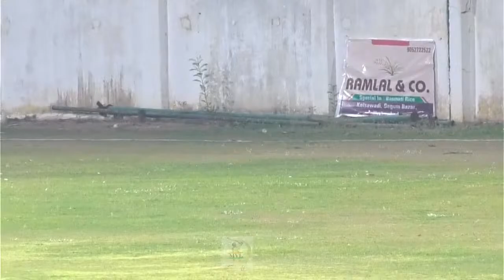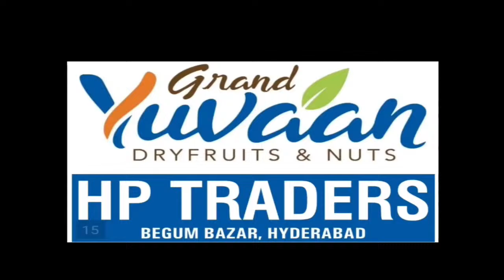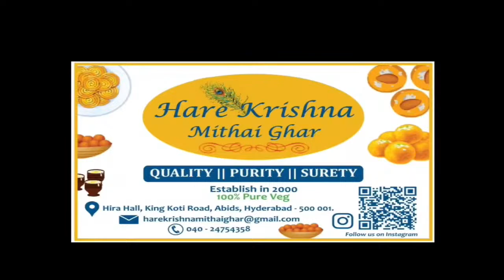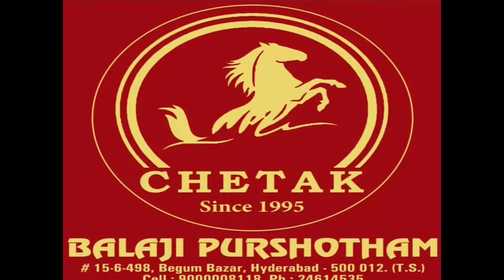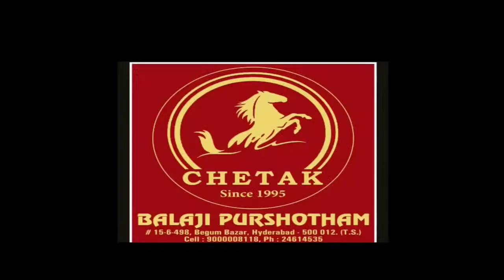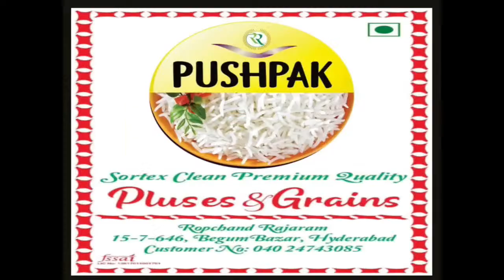RSKMPL - 2024 || ELIMINATOR || ( SHEKHAWATI YOUNG v/s KK XI )